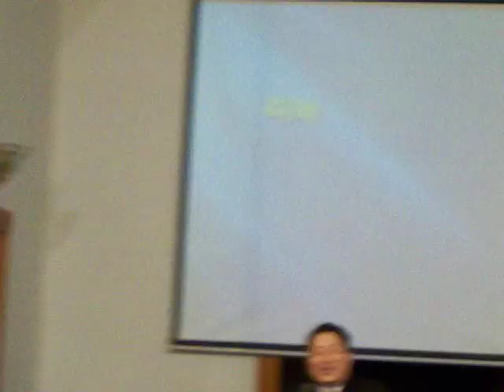New Year's Greeting at Oldout&Newin Worship-KPCM on 01/01/201212/31/2011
100 9844 New Year's Greeting at Oldout&Newin Worship-KPCM on 01/01/2012